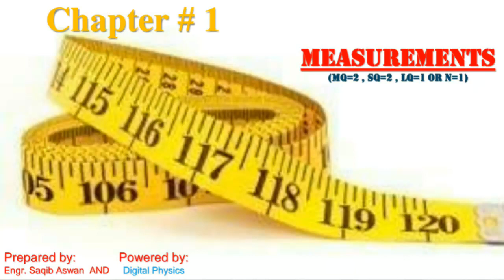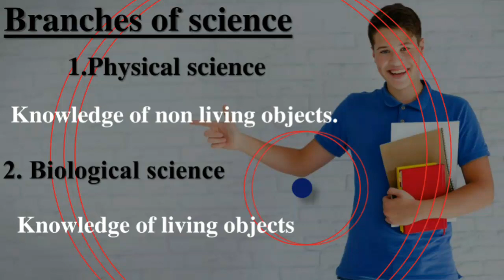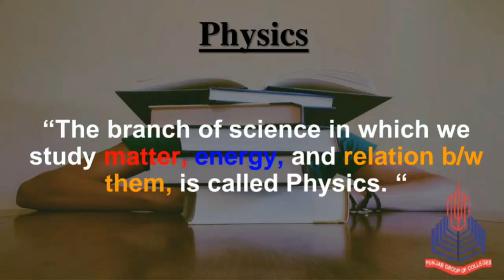Physics I, Ch 1,S 1